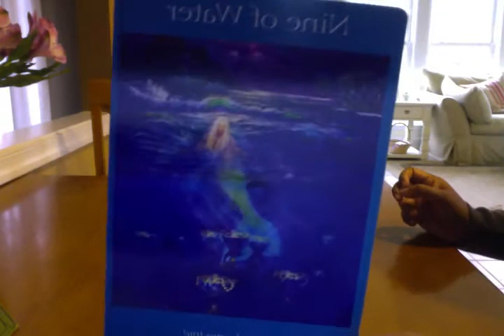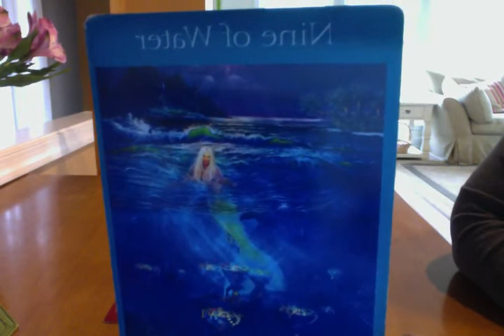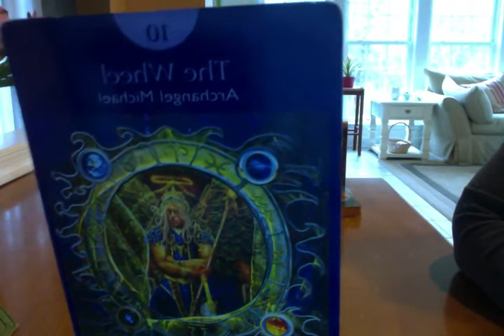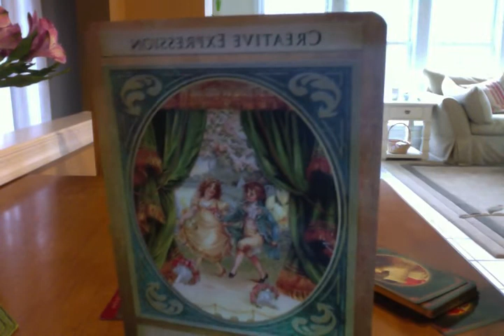Daily Reading-Wednesday April 25th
Dreams come true! Don't pay attention to the haters, keep SHINING!

15 min reading: $26.25
30 min reading: $52.50
60 min reading: $103.50